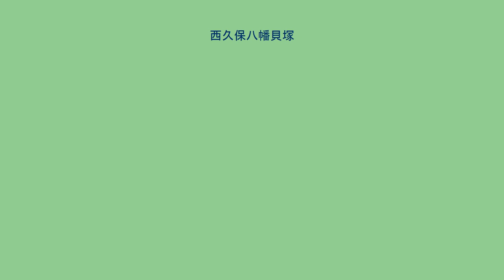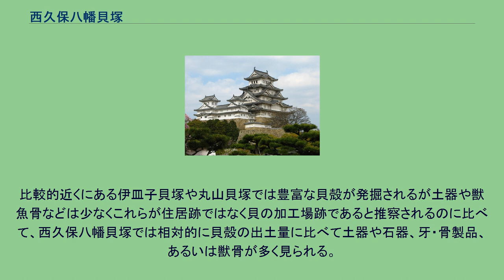西久保八幡貝塚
西久保八幡貝塚（にしくぼはちまんかいづか）は、東京都港区虎ノ門5丁目の西久保八幡神社境内にある縄文時代の貝塚。
東京都指定文化財（史跡）。
西久保 八幡貝塚 西久保八幡神社（2016年7月2日撮影） 西久保八幡神社は住所表記では虎ノ門といっても虎ノ門の最南端、隣りの施設の住所は麻布台になる場所にあり、六本木から南東方向に延びる台地の上にある。
現在は海からは遠いが縄文時代には縄文海進で海面が高かったため海には程近い場所であった。
ほとんどの土地で開発が進んでいる東京の貝塚は人の手による破壊が進み、ほとんど消滅しているが、神社境内にあった西久保八幡貝塚は良い保存状態で残されていた。
西久保八幡神社敷地内に貝塚があることは1933年の調査で判明し縄文時代後半の貝塚として知られていたが、1983年までは詳しい調査は行われていなかった。
1983年、東京都教育委員会が国庫補助を受けて実施した東京都心部遺跡分布調査団によって西久保八幡神社社殿裏に幅2メートル長さ10メートルの溝を掘って調査が行われている。
台地の斜面上にある貝層は堀之内Ⅱ期から加曾利BⅠ期のハイガイ、ハマグリを主とする下にある貝層と加曾利BⅡ期から曽谷期のかけてのオキシジミガイ、オオノガイを主とする上に位置する貝層の2層が見つかっている。
ハイガイ、オオノガイいずれも海水産の貝である。
貝層上層と下層の間に貝層形成期の空白があるように見えるが、調査範囲が狭い結果で、出土土器の解析からはこの貝塚の形成は縄文時代後期前葉の堀之内式土器の時代から縄文時代後期後葉の安行式土器の時代まで連続していると考えられている。
出土した貝や動物骨は貝が28種、魚類が23種、両生類3種、爬虫類2種、鳥類2種、哺乳類8種であった。
貝層の上下で主となる貝の種類が異なるが、発見される魚骨も上に行くほど種類が少なくなっている。
哺乳類はウサギ、タヌキ，キツネ、シカ、イノシシ、ネズミ、コウモリ、モグラなどの骨が見つかっているが、最も多く見つかっているのはイノシシの骨である。
土器は種類多く見つかっている。
深鉢形土器、鉢形土器、注口土器など丹念に磨いたり美しい文様をつけた精製土器や比較的単純な粗製土器が多数見つかるほか、石器や牙・骨製品も発掘されている。
骨角器作る際に用いられたみられる砥石も見つかっている。
比較的近くにある伊皿子貝塚や丸山貝塚では豊富な貝殻が発掘されるが土器や獣魚骨などは少なくこれらが住居跡ではなく貝の加工場跡であると推察されるのに比べて、西久保八幡貝塚では相対的に貝殻の出土量に比べて土器や石器、牙・骨製品、あるいは獣骨が多く見られる。
西久保八幡貝塚はこの付近に住民の住まいがあり、生活に伴うゴミ捨て場であったのだろうと考えられている。